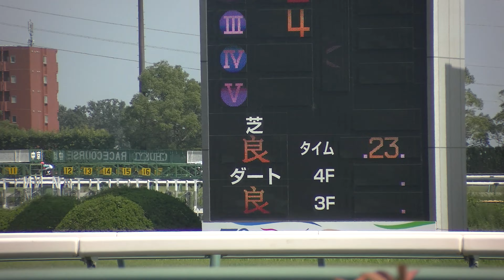有松特別 現地 レース ショウナンアレクサ ルミノメテオール メイショウカイト ケルンキングダム サヴァイヴ 2023/7/23 中京競馬場 9R